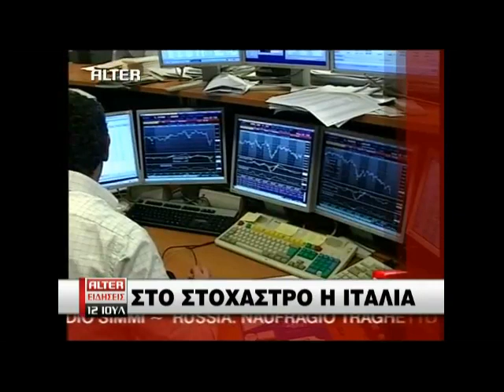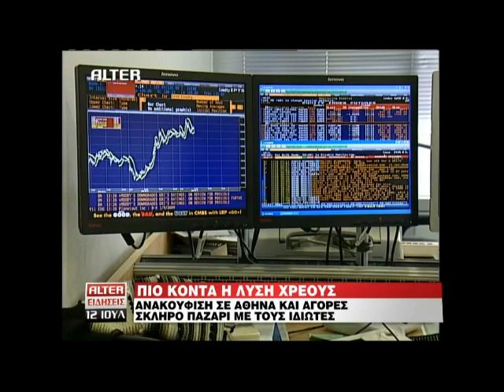Real.gr 12-07-2011 - ΔΕΛΤΙΟ ALTER ΜΕΡΟΣ 1ο